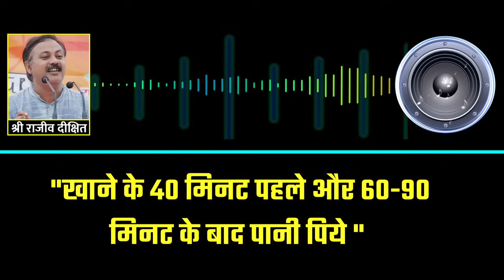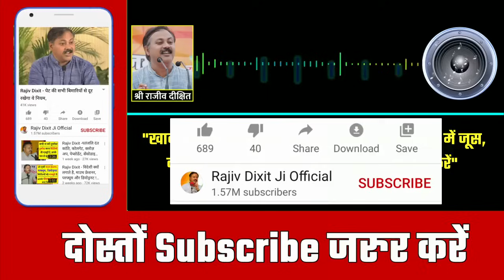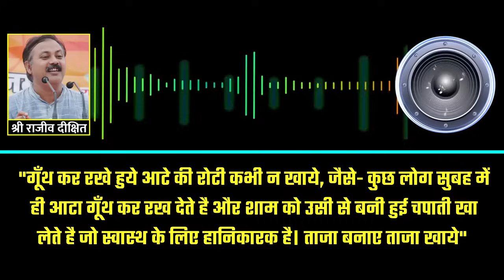Rajiv Dixit - नाश्ता (Breakfast) में क्या खाना चाहिए क्या नहीं | Best Breakfast for India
ब्रेकफास्ट स्किप (Breakfast Skip) करना यानी सुबह का नाश्ता नहीं करना। यह एक आदत है जिसमें व्यक्ति सुबह के समय अपने दिन की पहली भोजन को छोड़ देता है। बहुत से लोग इसे अपनी आजीविका और दिनचर्या की भागीदारी में समस्या का कारण मानते हैं, जिसके कई स्वास्थ्य संबंधित प्रभाव हो सकते हैं।

कुछ लोग ब्रेकफास्ट स्किप करने का कारण बिजी जीवनशैली, वजन नियंत्रण, या सुबह खाने की आदत न होना हो सकता है। हालांकि, यह एक नकारात्मक आदत हो सकती है क्योंकि ब्रेकफास्ट न में पोषण से भरपूर होना महत्वपूर्ण है जो दिन की शुरुआत को सहारा देता है और शारीरिक और मानसिक स्वास्थ्य को बनाए रखने में मदद करता है।

Also watch :-

4. खून में एसिडिटी की वजह से आता है हार्ट अटैक, अर्जुन की छाल से ऐसे करे कण्ट्रोल

ब्रेकफास्ट स्किप करने के प्रभाव
ब्रेकफास्ट स्किप करने के नुकसान
सुबह का नाश्ता क्यों महत्वपूर्ण है
ब्रेकफास्ट से जुड़े स्वास्थ्य लाभ
ब्रेकफास्ट स्किप करने की आदत कैसे बनती है
सुबह का नाश्ता कैसे करें
ब्रेकफास्ट से जुड़ी सबसे अच्छी आदतें
ब्रेकफास्ट स्किप करने से वजन बढ़ सकता है क्या
सुबह के लिए सही आहार
ब्रेकफास्ट की आदत क्यों बनाएं
सुबह का नाश्ता करने के फायदे
ब्रेकफास्ट स्किप करने से कौन-कौन सी समस्याएं हो सकती हैं
ब्रेकफास्ट स्किप करने के साइड इफेक्ट्स
सुबह का नाश्ता करने के लिए आसान रेसिपीज़
ब्रेकफास्ट स्किप करने का सही समय
ब्रेकफास्ट से जुड़े सबसे आम मिथक
सुबह का नाश्ता करने के लिए उपयुक्त आहार
ब्रेकफास्ट स्किप करने से कौन-कौन सी बीमारियाँ हो सकती हैं
सुबह का नाश्ता क्यों ब्रेकफास्ट कहलाता है
ब्रेकफास्ट स्किप करने के नुकसानात्मक प्रभाव
ब्रेकफास्ट से जुड़ी विभिन्न रायें
सुबह का नाश्ता का महत्व
ब्रेकफास्ट स्किप करने से कैसे बचें
सुबह का नाश्ता न करने के कारणीय बीमारियाँ
ब्रेकफास्ट स्किप करने से संबंधित रिसर्च और अध्ययन
Effects of skipping breakfast
Disadvantages of skipping breakfast
Importance of morning breakfast
Health benefits of breakfast
How does the habit of skipping breakfast develop?
How to have a healthy breakfast in the morning
Best habits related to breakfast
Can skipping breakfast lead to weight gain?
Proper nutrition for the morning
Why establish the habit of breakfast?
Advantages of having breakfast in the morning
Side effects of skipping breakfast
Common problems associated with skipping breakfast
Easy recipes for morning breakfast
Right time to skip breakfast
Common myths related to breakfast
Suitable diet for breakfast
Diseases that may arise from skipping breakfast
Why is breakfast called the most important meal of the day?
Negative effects of skipping breakfast
Diverse opinions on breakfast
The importance of having breakfast
How to avoid the negative effects of skipping breakfast
Diseases caused by not having breakfast in the morning
Research and studies related to skipping breakfast